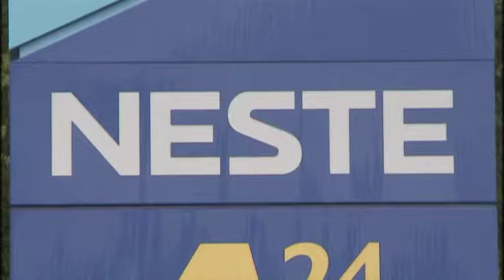Kapital N 3. mail ETV-s